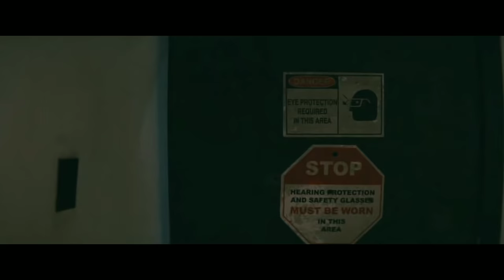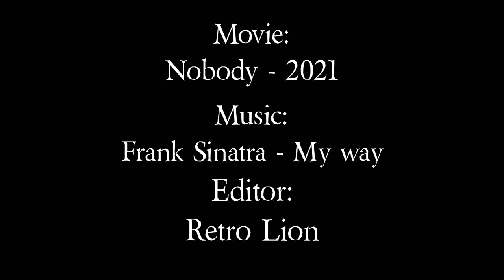Nobody (2021) - My Way by Frank Sinatra Edit